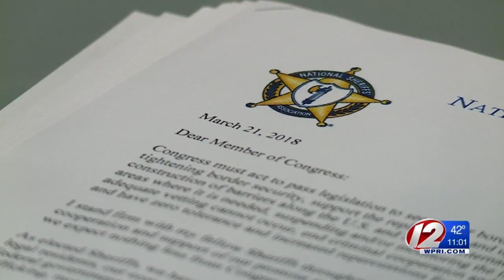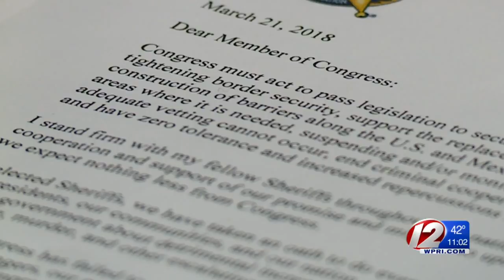Local sheriff leads effort to reform immigration laws, secure American border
Bristol County Sheriff Thomas Hodgson said he decided to rally support from sheriff's nationwide after a stall in legislation that would address illegal immigration and border control.